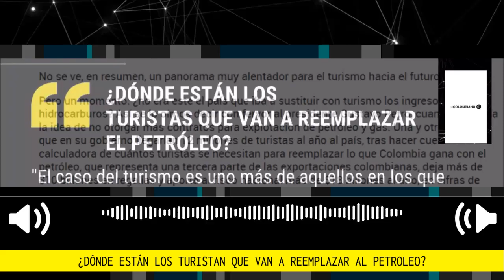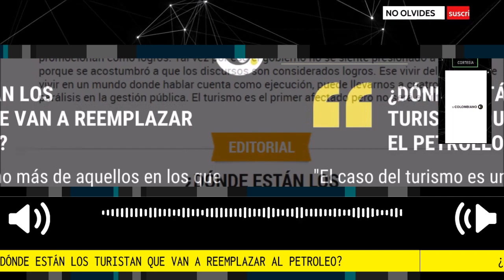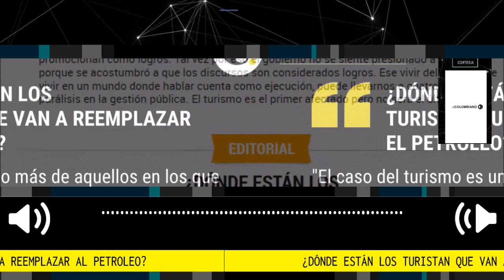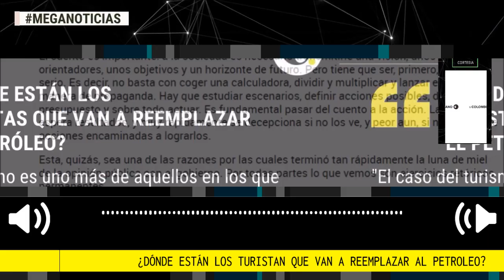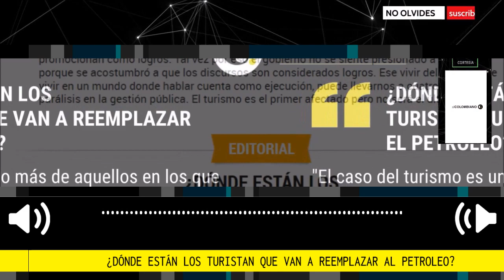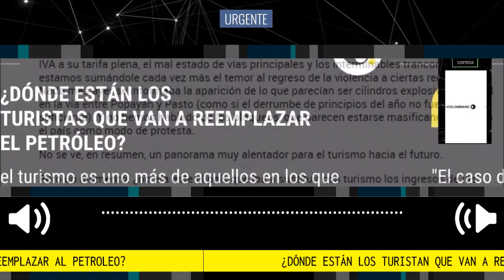¿DÓNDE ESTÁN LOS TURISTAS QUE VAN A REEMPLAZAR EL PETROLEO? Editorial El Colombiano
“La peor Semana Santa de los últimos 20 años”, dicen las autoridades de San Andrés y Providencia. Estas islas y su gente, que han hecho todo tipo de esfuerzos por orientar su vocación hacia el turismo, y que han tenido que soportar también el embate de la naturaleza, vieron caer la llegada de pasajeros y la ocupación hotelera en el contexto del cese de actividades de dos aerolíneas, Ultra y Viva. Aerolíneas que a su vez llegaron al punto de la quiebra porque el Gobierno no atendió los llamados de auxilio que ambas hicieron en su momento.